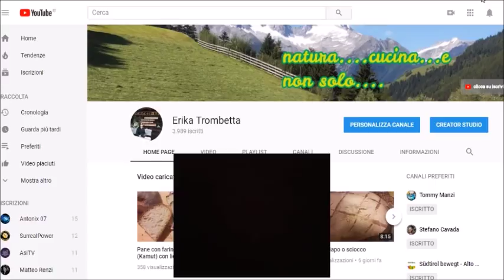Pane con farine miste by Erika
pane con farina di farro, con farina kamut, e con farina 0, con lievito madre